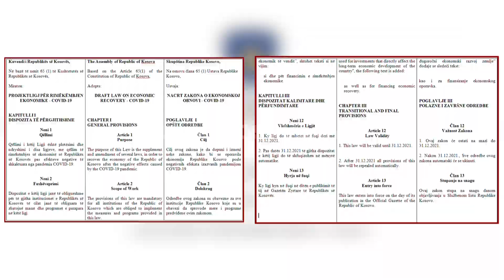Dështon për herën e gjashtë projektligji për rimëkëmbjen ekonomike - 08.10.2020 - Klan Kosova